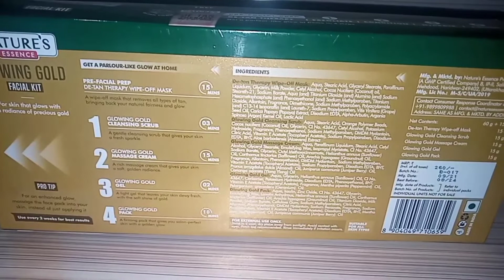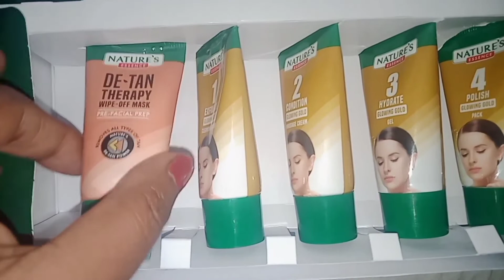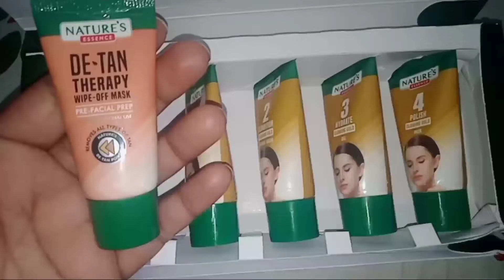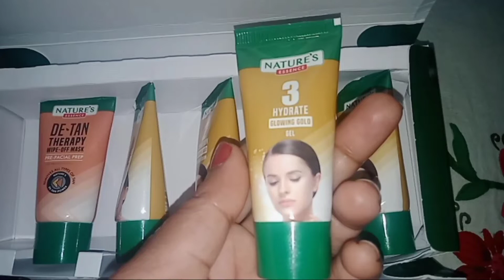Best & affordable bridal facial kit l bridal facial step by step ll nature's essence gold facial kit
ghar me facial kaise kre
budget friendly facial kit
Dulhan ke best facial

Description:  YouTube channel - naturesessenceofficial